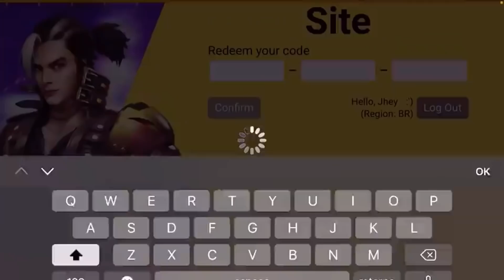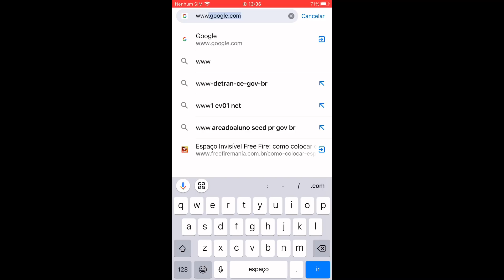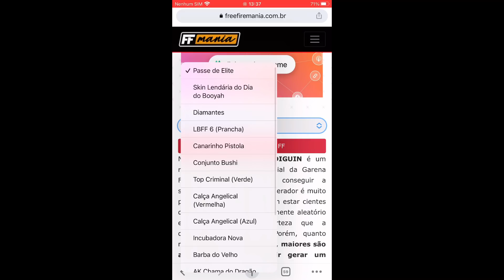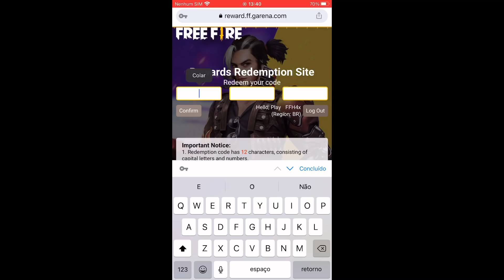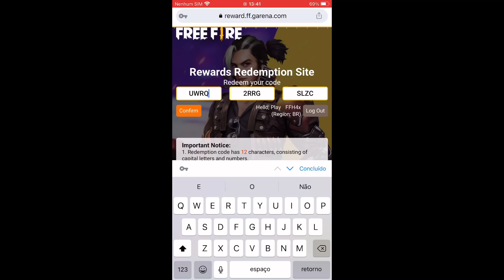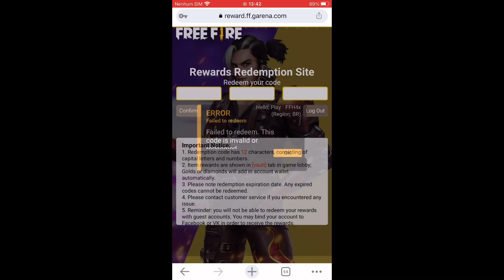GERADOR DE CÓDIGUIN!!! ESSE SITE GERA CÓDIGUIN INFINITO DA CALÇA ANGELICAL!! RESGATE JÁ!!!!!!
❤ Meu INSTAGRAM: @playclash_ofc